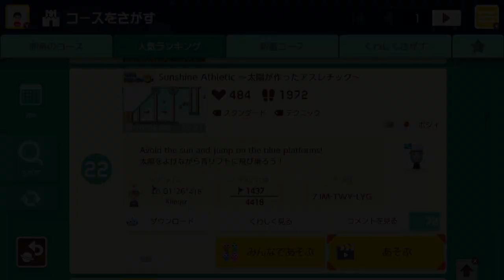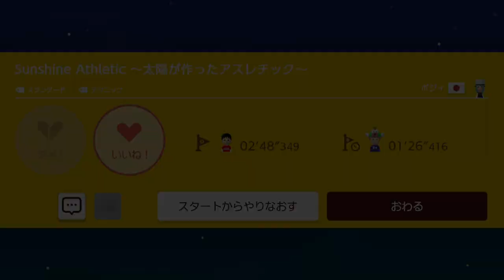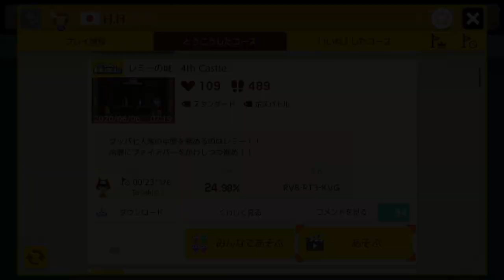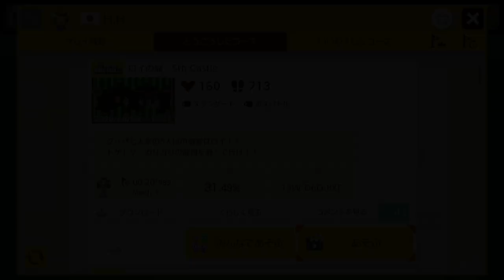[SuperMarioMaker2 / stage:51]改造マリオをつくろう！2 feat.ガルナ(オワタP)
ガルナ(オワタP)です。みんな大好き！ スーパーマリオメーカー2で遊んでいきます。
前回に引き続き、ver.3.0の新要素を色々と遊びます。アスレチック要素が多めです。

今回遊ばせて頂いたコースの作者さま(敬称略)：
ねぐせ、ポジィ、H.H

★ DiscordメンバーのコースはYouTube Liveにて生配信しています(アーカイブいつでも視聴可)　→

□ ガルナ(オワタP)／職人ID：27C-PWC-7DF

○チャンネルメンバーシップ制度を始めました。